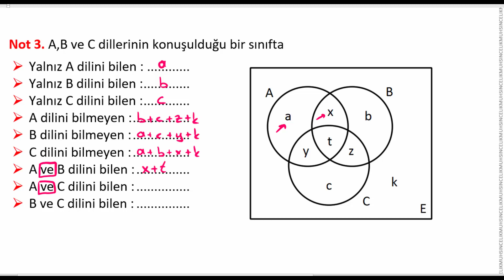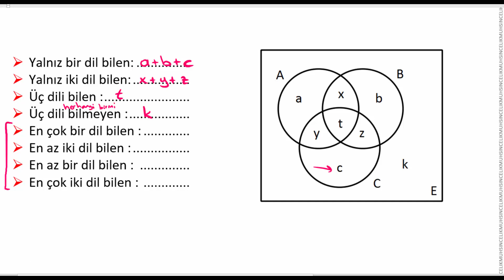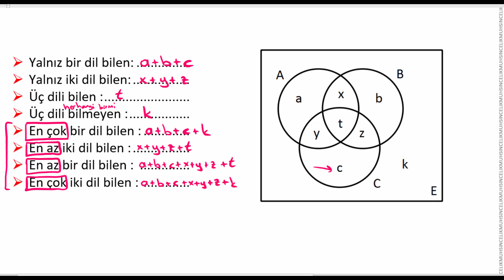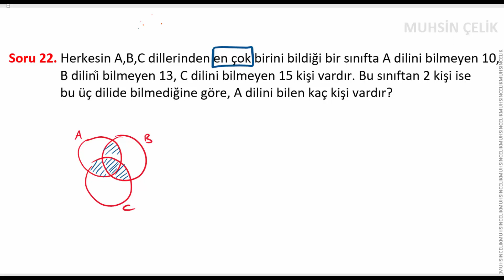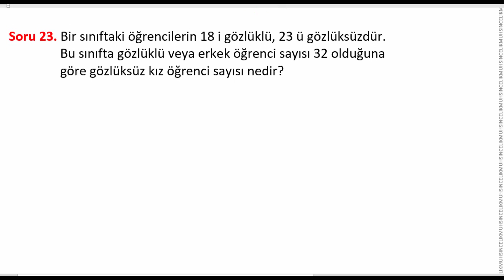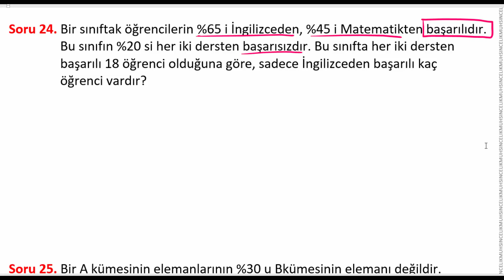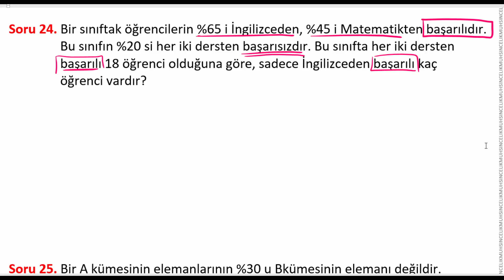9) Küme Problemleri ve Soru Çözümü | KÜMELER | MATEMATİK | CANLI DERS | BİLGİYORUM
Küme Problemleri ve Soru Çözümü | KÜMELER | MATEMATİK
TYT - AYT - YKS - KPSS - DGS - ALES | CANLI DERS | BİLGİYORUM